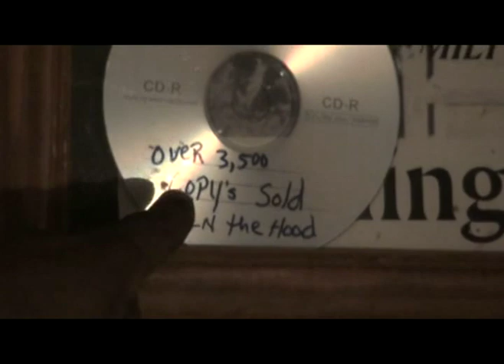dj zeek pt 1 intro .mpg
dj zeek on the ones and two,s